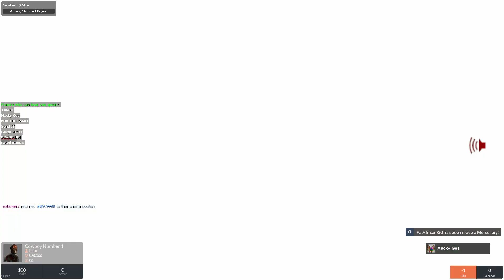5 Minutes Of Chaos in Dark RP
I'm pretty sure this is the sole reason why most servers have physics disabled.